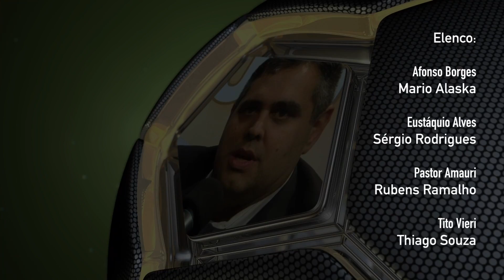GRUPO B - Guia Quase Oficial de Seleções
Chegou o dia do nosso time de notáveis do jornalismo brasileiro falar sobre o surpreendente Grupo B, que conta com Inglaterra, Estados Unidos, Irã e País de Gales.

O GUIA QUASE OFICIAL DE SELEÇÕES OLÉ DO BRASIL

Nosso guia é a melhor fonte de informações para quem quer saber tudo sobre as seleções que estarão no Qatar. Uma mesa redonda focada no jornalismo sério (como ele deve ser feito).

Nossa equipe conta com renomados nomes do jornalismo que zelam pelo profissionalismo e ensinamentos do mestre Galvão Bueno (Pai do jornalismo esportivo Brasileiro/Mundial).

Afonso Borges: @marioalaska_
Eustáquio Alves: @serginhofr
Tito Vieri: @o.thiagosouza
Pastor Amauri: @orubensramalho